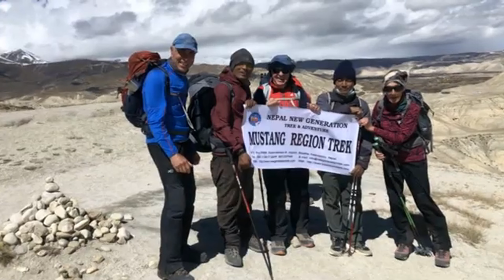Day 6 Tsarang to Ghar Gompa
Link websites:-